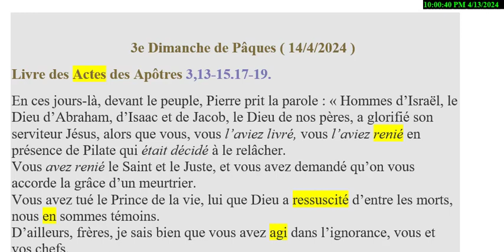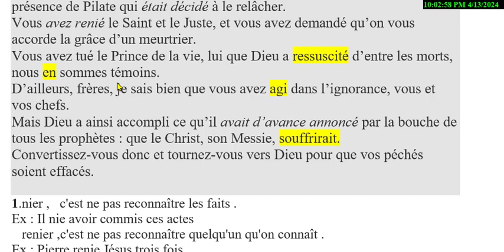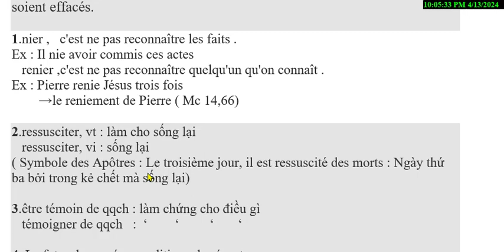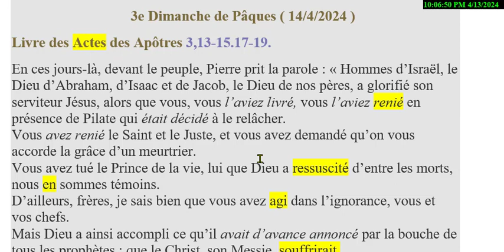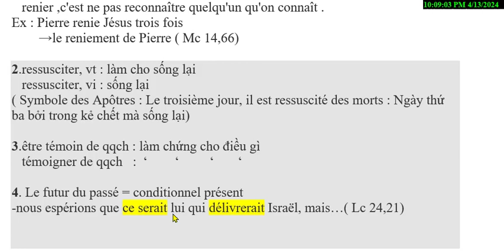Bài 213 - Chúa Nhật III Phục Sinh - 'Sao lại hoảng hốt? Sao anh em còn ngờ vực?